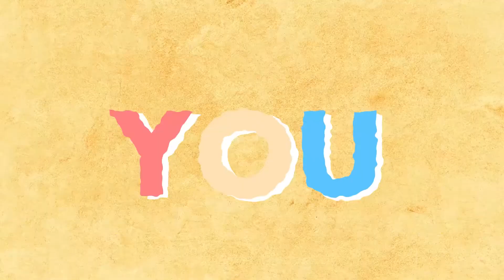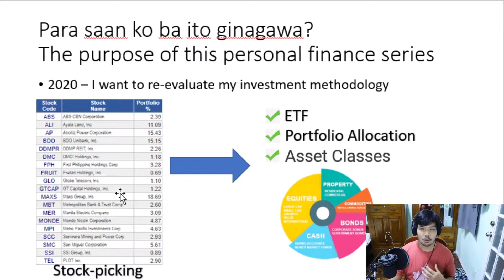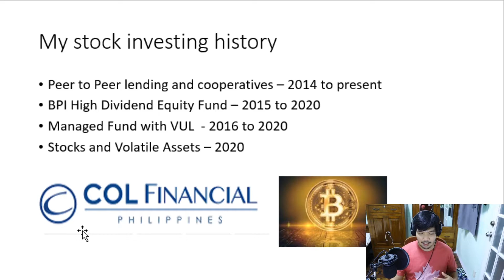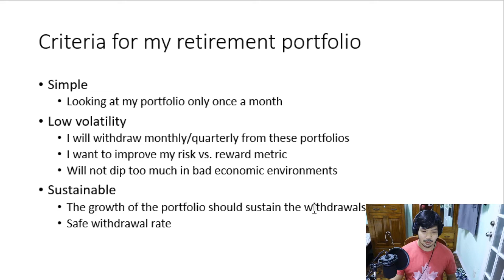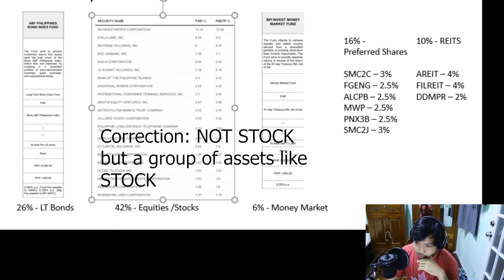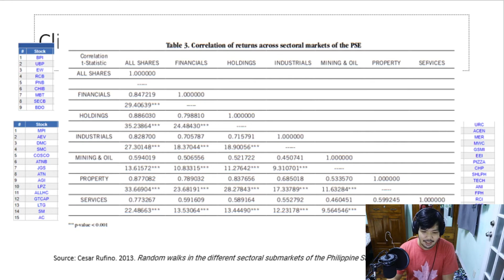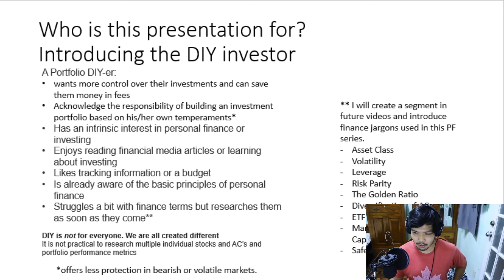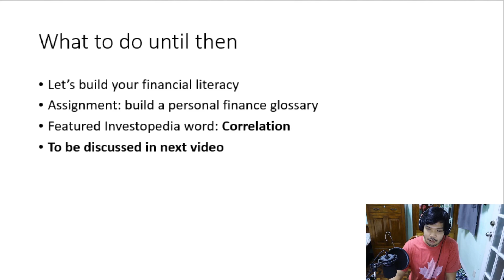INVESTING IN THE PHILIPPINES 2021 | EP. 1 RETIREMENT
What is 🔑 when investing in the Philippines in 2021? Alamin natin kung paano gumawa ng retirement portfolio kapag nasa Pilipinas ka.
Kung hindi ka naman nagbabalak pa gumawa ng retirement portfolio, ok lang. May mapupulot ka parin dito sa series na ito tungkol sa DIY investing.
Ang video na ito ay para sayo kung:
1. You are already spending less than you earn then saving the rest
2. Nakukulangan ka sa choices ng Funds na inooffer sayo ng mga bangko o ng financial adviser mo.
3. Gusto mo magkaroon ng kontrol sa iyong investments at namamahalan ka sa mga Trust Fees ng mga funds per year
4. Feel mo wala kang alam sa investing at gusto mong patunayan sa sarili mo na willing ka matuto
5. Marami kang naipon sa COL Financial pero ayaw mo yung pakiramdam na nangalahati siya last year
6. Gusto mo gumawa ng isang investment portfolio na low maintenance at matatag.
►TIMESTAMPS:
0:00 Intro
0:56 Presentation Outline
1:34 Who am I?
3:42 Objective and Background
12:30 Criteria of my retirement portfolio
13:47 How to achieve my retirement portfolio?
21:58 Who is this presentation for?
26:49 Why am I doing this?
29:55 Ano ang puwede mo munang gawin for now

I vlog about topics na feel ko ay may sapat akong kaalaman para i-share sa inyo. Siyempre kapag hindi pa ako confident doon sa topic or kapag nangangapa palang ako, ay sinasabi ko naman.

With that said, I want you to know that the things I say in my content are for educational and informational purposes only. It may not apply to every situation. Do not use this as your only form of financial, health and productivity information. Consult a professional if you feel you need financial advice for your specific situation.